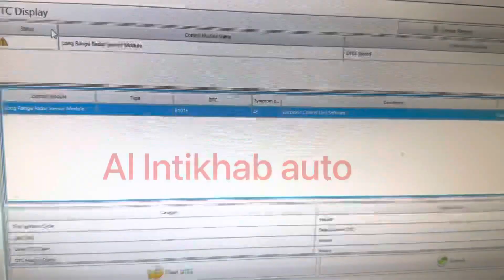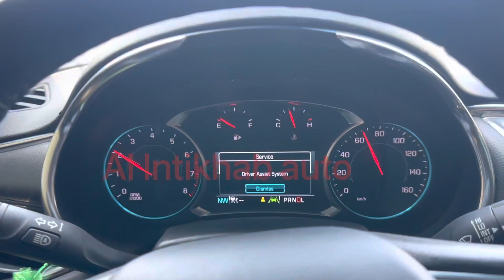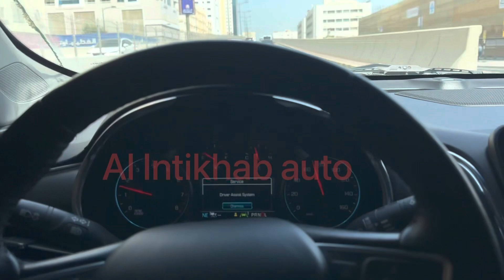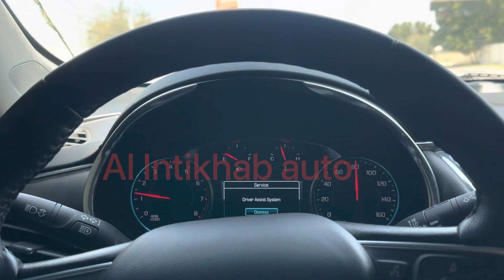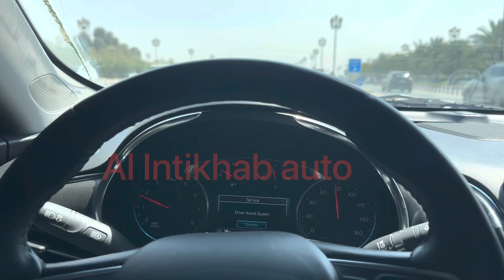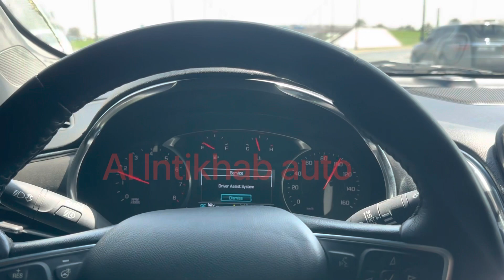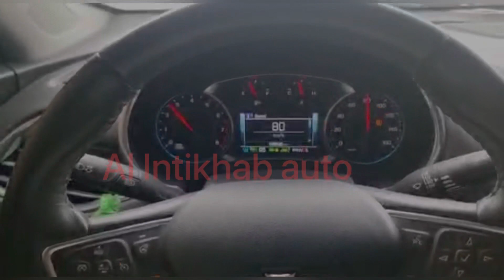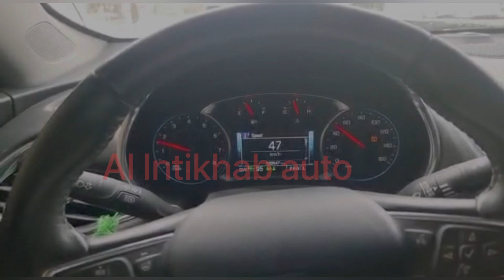2016-2021 Chevrolet Malibu,Impala,Cruze,Taheo forward long range radar calibration & programming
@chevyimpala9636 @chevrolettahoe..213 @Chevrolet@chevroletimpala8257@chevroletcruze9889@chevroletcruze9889